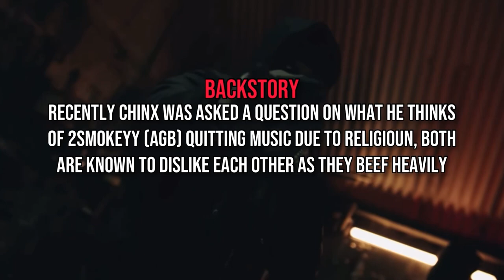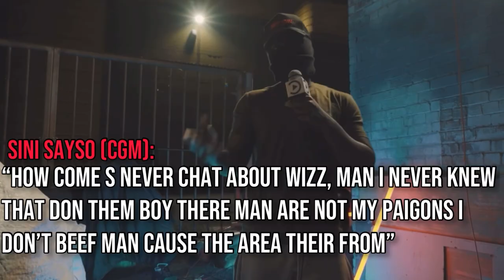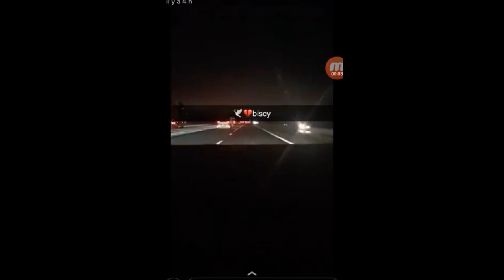UK DRILL: RAPPERS PAYING RESPECT TO OPPS (PART 3)